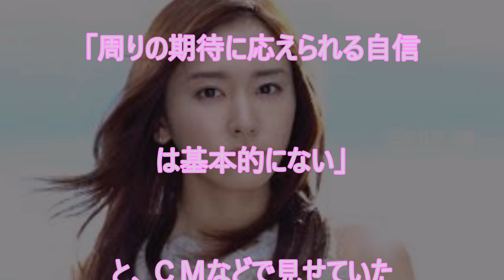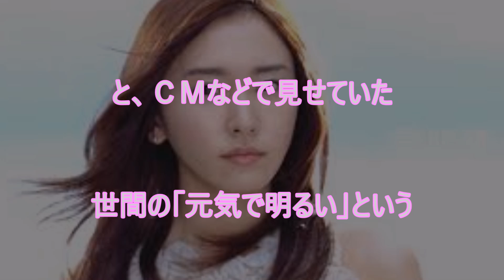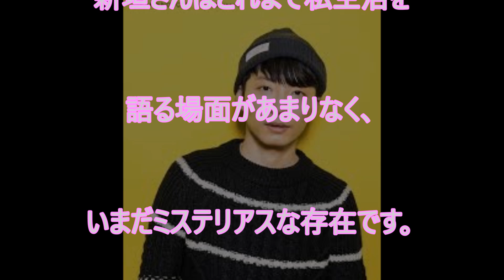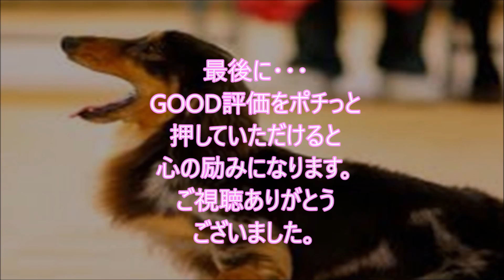【衝撃】新垣結衣がまさかの裏切り！？星野源もたじろぐ驚愕の事態とは？【真相】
■星野源　略歴■

1981年1月28日、埼玉県生まれ。学生の頃より音楽活動と演劇活動を行う。

2000年に自身が中心となりインストゥルメンタルバンドSAKEROCKを結成。

2010年に1stアルバム『ばかのうた』、2011年に2ndアルバム『エピソード』を発表。

2012年2月発売の2ndシングル「フィルム」はオリコンウィークリーチャート4位を記録した。

2013年5月発売の3rdアルバム『Stranger』はオリコンウィークリーチャート2位を記録、

10月に発売された6thシングル「地獄でなぜ悪い」はオリコンウィークリーチャート初登場5位、

2014年6月にリリースした初の両A面シングル「Crazy Crazy／桜の森」は

2015年3月25日には初の横浜アリーナ単独公演、

2日間を収録したBlu-ray＆DVD『ツービート IN 横浜アリーナ』をリリース。

8月には弾き語りソロライブ「星野源のひとりエッジ in 武道館」を開催、

2日間でのべ26,000人を動員。12月にリリースしたニューアルバム『YELLOW DANCER』は

2013年は初主演映画『箱入り息子の恋』、映画『地獄でなぜ悪い』(園子温監督)、

2016年3月からはニッポン放送で「星野源のオールナイトニッポン」が、

4月からは雑誌AERAにて、星野源の対談連載「音楽の話をしよう」がスタート。

関連動画

2017年02月27日 ついに星野源が新垣結衣のことを“好き”だと告白！ガッキーの誠実さを明かした

【衝撃】星野源　新垣結衣に恋の一方通行か！？幸せの３日間が嘘のようになった驚愕の真実とは？【真相】